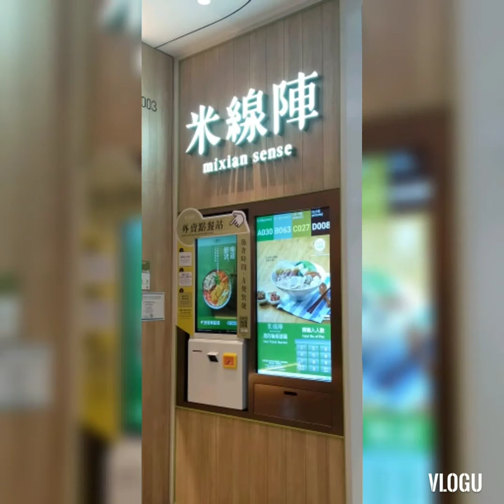ganito kb pg gutom😄😄😂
pasensya n giuys ndi tlga ako gutom😂